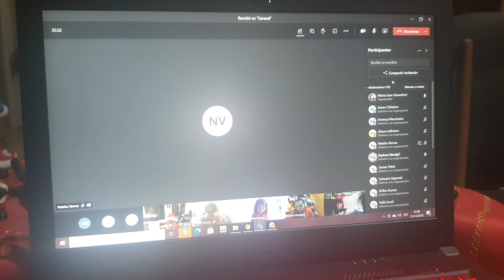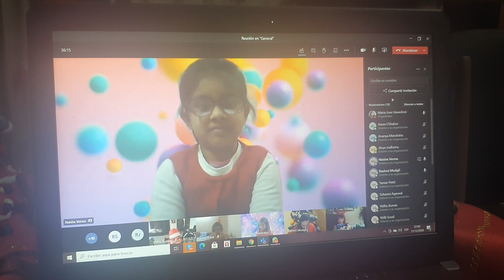India xmas wishes